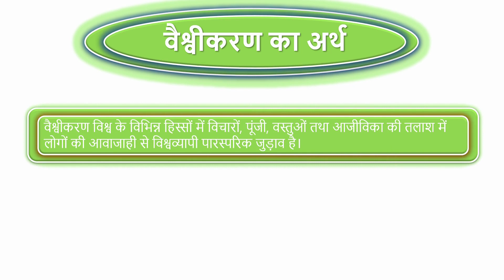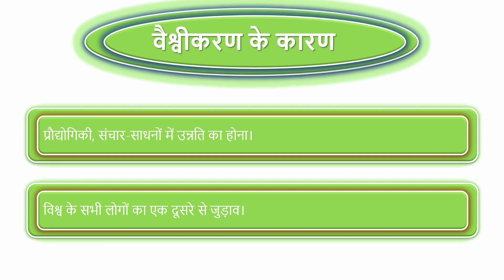वैश्वीकरण का अर्थ | globalization meaning | bhumandalikaran kya hai